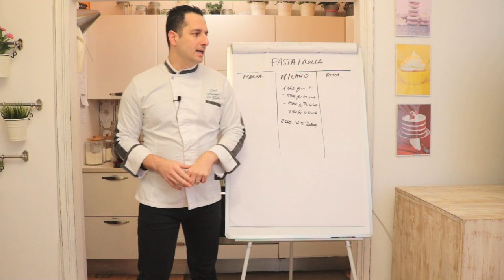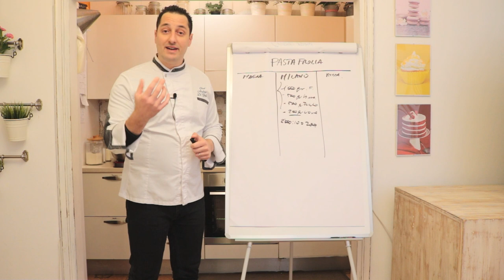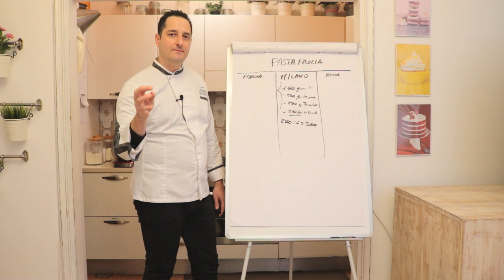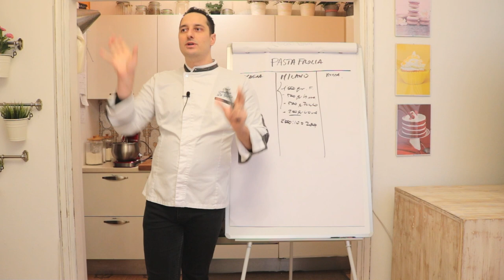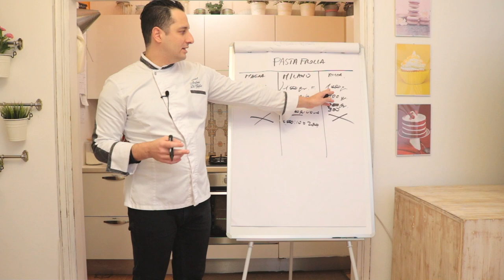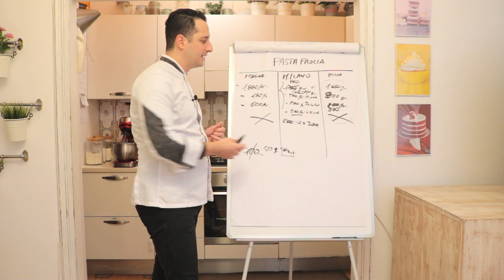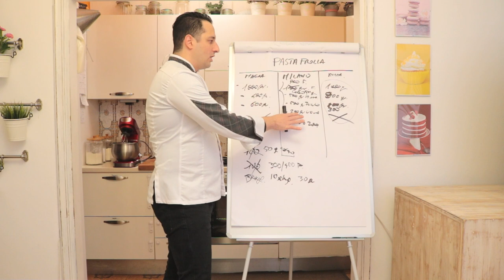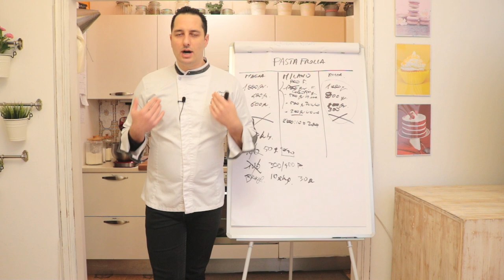Lezione Pasta Frolla - le basi - Bilanciamento Pasta Frolla - Di Giglio Academy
➡️Visto che Chef Andrea odia questo modo di fare, ha deciso di dare la sua Assistenza diretta: tu fai una domanda, e lui ti risponde sempre.

🔸Autore di libri di Pasticceria già tradotti in inglese e tedesco, e consulente di aziende nel settore della ristorazione, lavora ogni giorno per garantire standard di ottima qualità.

💥Gli Ingredienti
✅La Farina per Pasta Frolla 👉🏻
✅Burro di qualità 👉🏻
✅Zucchero semolato 👉🏻
✅Zucchero a velo👉🏻
✅Bacca di Vaniglia 👉🏻
✅Sale fino👉🏻
✅La Farina di Mandorle 👉🏻
✅Il Cacao 👉🏻

💥L'attrezzatura
✅La Planetaria Economica👉🏻
✅La Planetaria Professionale👉🏻
✅Il Mattarello Semplice👉🏻
✅Il Mattarello Professionale👉🏻
✅La Bilancia👉🏻
✅Il Mio Forno👉🏻